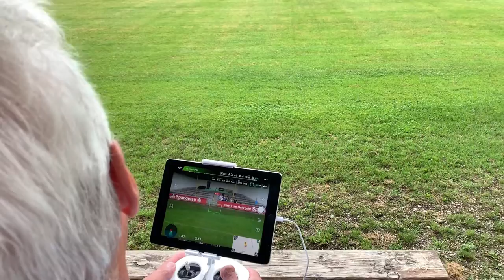Quadrocopter Workshop der Fotofreunde Landkreis FFB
Anton Fasching gibt einen Quadrocopter Workshop der Fotofreunde Landkreis FFB und zeigt zwei DJI-Drohnen in der Praxis: Phantom 4 und Mavic Pro. Hier ein paar Eindrücke vom Sportplatz in Mammendorf, Landkreis Fürstenfeldbruck.